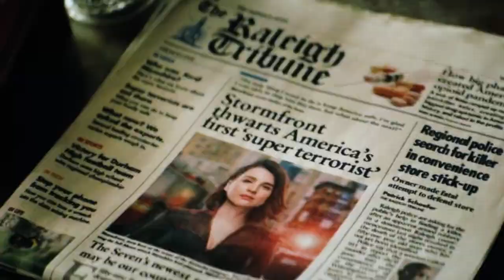Stormfront is Liberty The Boys Season 2 Episode 4